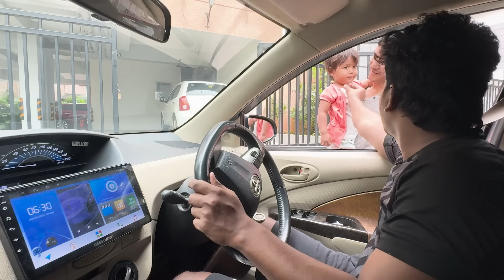Felt Bad😭 Day 39🗓️| Raja Vetri Prabhu